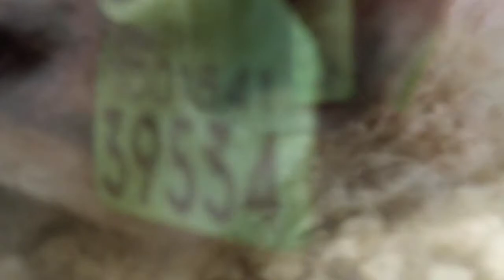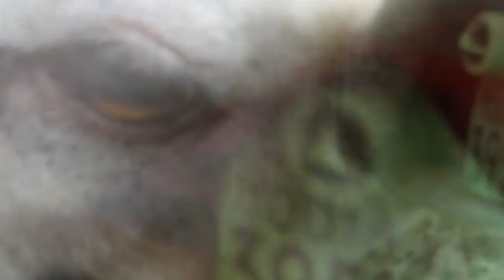Hoorspel / Luisterboek Lapis - Hoofdstuk 35 vervolg: Donker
HOOFDSTUK 35: Donker

Een spannend luisterboek met geanimeerde beelden, bewerkt naar de roman Lapis (1999) van H. T. Ganzeboom. Een verhaal over een groot wereldwijd complot, een verboden liefde, een priester op zoek naar het Derde Geheim van Fatima.

KFtravisfilms